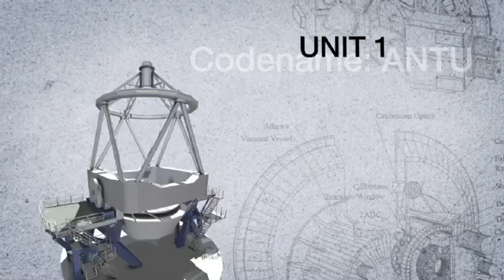ESOcast 1: James Bond at Paranal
ESO's Paranal Observatory has just been used as the key location for Quantum of Solace, the latest film in one of the most successful movie franchises  that of renowned secret agent 007. See why ESO played a pivotal role in this movie!

ESOcast is a video podcast series dedicated to bringing you the latest news and research from ESO  Astronomy made on planet Earth. Here we explore the Universe's ultimate frontier with our host Doctor J, a.k.a. Dr. Joe Liske.

To download this video in high-quality and see the credits,